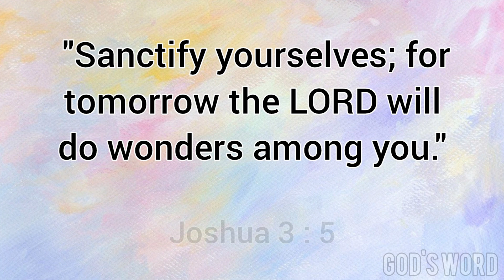Word of God and Prayer for the Day: Joshua 3:5